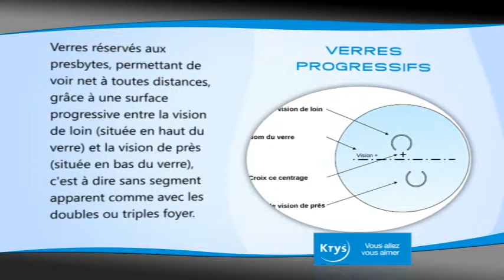Langage Opticien verres progressifs Krys- Vidngo